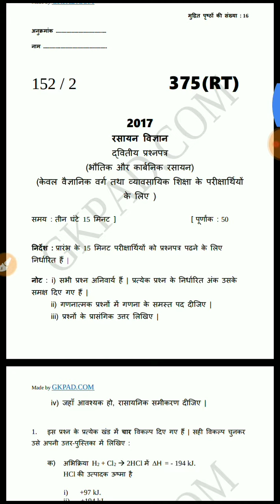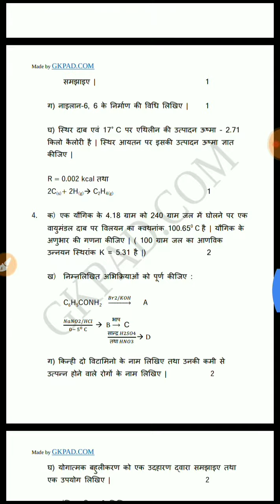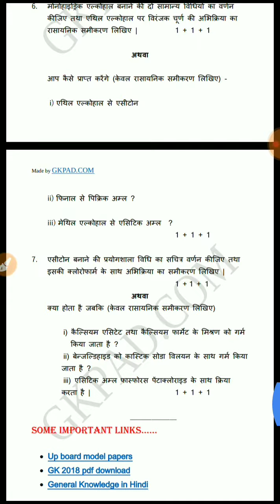Chemistry Model paper|2019| gk classic| class 12| chemistry 2nd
12 class chemistry for. 2nd any up bord class's

Sant for the chemistry by dhoni new

    12 th.  Class's 2019

   Thanks for weating